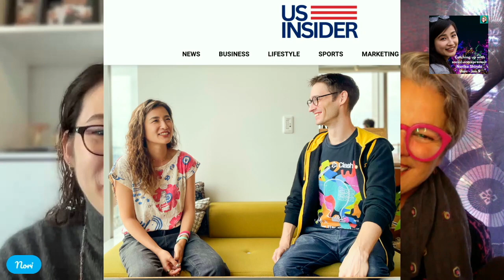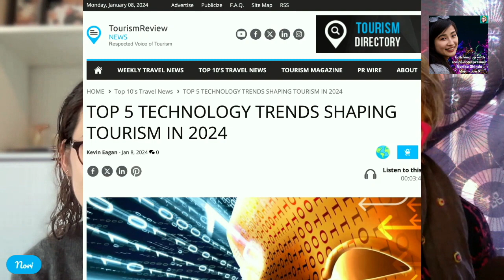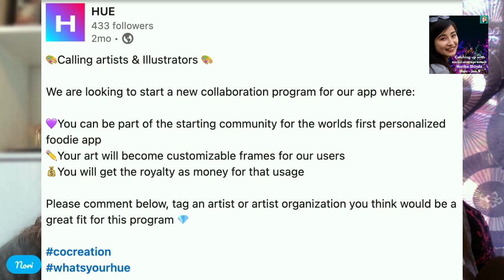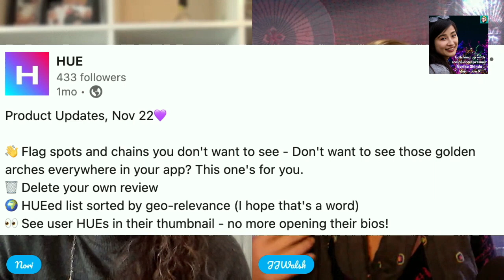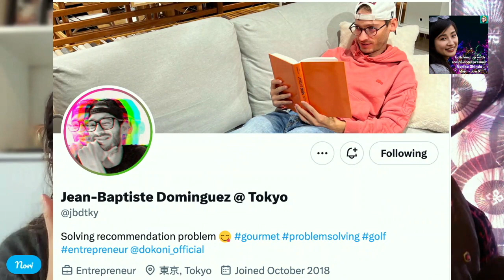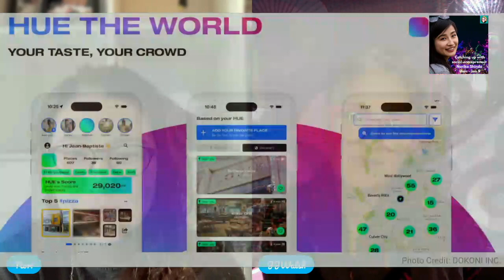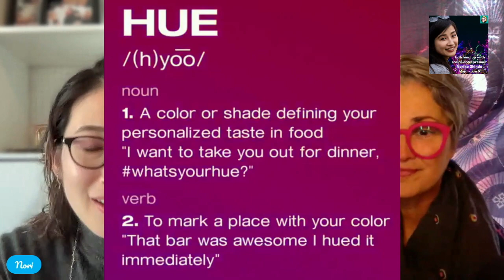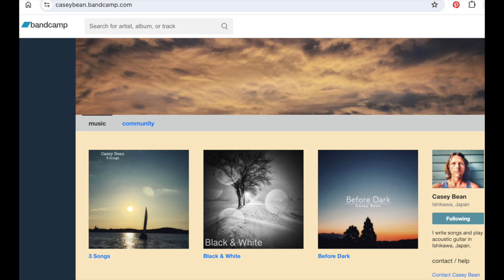[POD] Foodie App to build more meaningful Map Community - chat with entrepreneur COO Nori [HUE]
Nori is an inspiring entrepreneur, working mother and sustainable business expert based in Tokyo - this time Nori joins us to introduce HUE - a new kind of foodie / map app to share your favorite eateries with likeminded users in Japan and beyond.

The Pod-Save-America episode I reference in the beginning of the show on being sober & community connection need in society "Why Does Gen Z Prefer Going Sober?" is

Nori grew up in London, started her career in banking at Citi and product management and Amazon before launching the community hub Veggino, then the and sustainability-focused startup Ekolokal app and cafe, and launched HUE a new app startup at the end of 2023 - and is acting COO.

== Time stamps ==
00:00 Happy 2024 1st Episode

01:15 Nori's Career

03:00 StartUp vs Corporate

04:20 HUE benefits biz

06:50 What is HUE?

10:30 Which SNS to prioritize

11:50 Top-5 Tech Trends 2024

12:50 How the AI for HUE works

14:20 Co-Creation with artists

15:20 Block certain unwanted eateries

16:20 Sustainable eatery model

19:20 Sustainable strategies

21:15 create your own hashtag

23:20 GreenTech CleanTech SustainableTech

25:05 Big Biz Influence on sustainability

25:40 Please collab with MyMizu

27:30 Will Japan get 5G

30:15 Apps reduce customer/traveler stress

31:20 Customer demand & sustainability

33:42 Processed & animal product trend

37:40 Tech Collaborations

39:00 CEO IT Jean-Baptiste Dominguez

40:15 Google API as foundation

41:00 Now & Future of HUE app

43:40 Typical workday for Nori

46:40 Key points of work-life balance

55:50 The HUE app pitch

57:20 Thanks for joining!

== LINKS ==

* TourismReview.com : Top-5 Tech Trends in Tourism for 2024

== Background music: "Shadow on the Wall" from the 3-songs album is our BGM for the 2024 episodes thanks to original singer-songwriter Casey Bean based in Ishikawa Japan and host of the BeanPod Podcast - support his original music by naming your price to download on Bandcamp